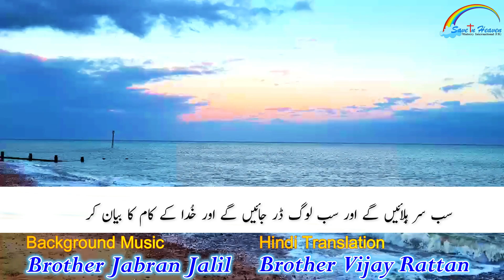Zaboor Ki Kitab | भजन संहिता 64 زَبُور | Read By Evangelist Samuel Sohail | Save In Heaven Ministry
Urdu Bible Reading تلاوت کلام مقدس
Zaboor Ki Kitab زبور کی کتاب
Audio Urdu Bible آڈیو اُردُو بائبل

Read By : Evangelist Samuel Sohail
Founder : Save In Heaven Ministry

Hindi Translation : Brother Vijay Rattan

Manager : Yarmiya Amos

Video Editor : Waseem Saleem